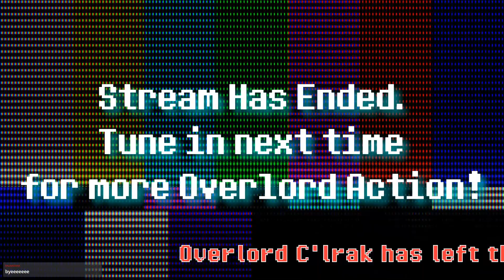Relaxing Survival in the "dark" forest Simulator (Darkwood) - World of ME Lives 164 p2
Be stranded in a forest! Forest is dark!
Turtle up in a house! Go out and Scavenge!
Attack or be Attacked by the woods?!
Ugh! Woods!

Play Darkwood Naw!

On PC & Mac!